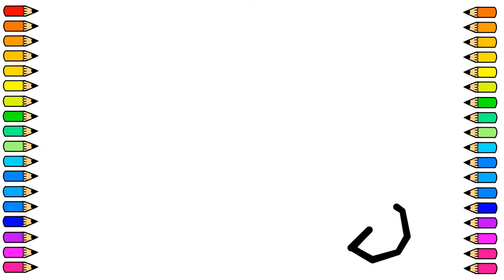Cómo dibujar un Tornillo / Dibujo de Tornillo paso a paso / Dibujos para niños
Vamos a dibujar y pintar un Tornillo fácil y paso a paso